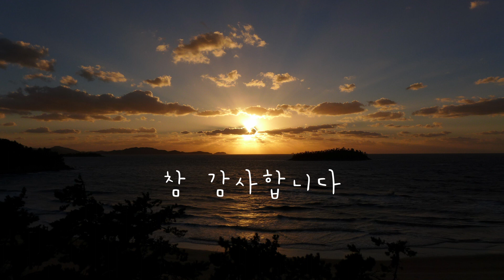[Vol.236] 고요한 바다로 | 은혜의 찬양 | Piano and Trumpet | 찬송가 | 373장 | Hymn | worship | If, on a quiet sea